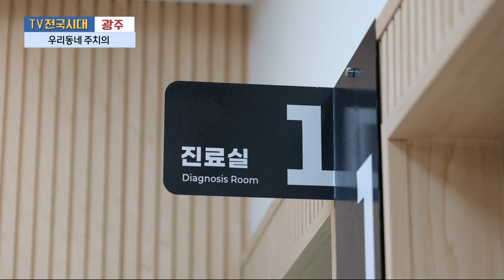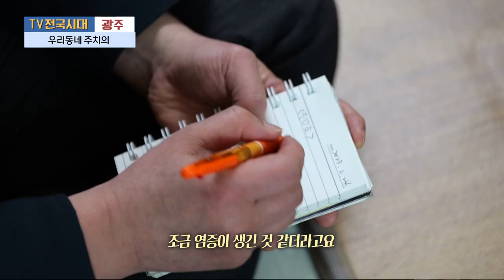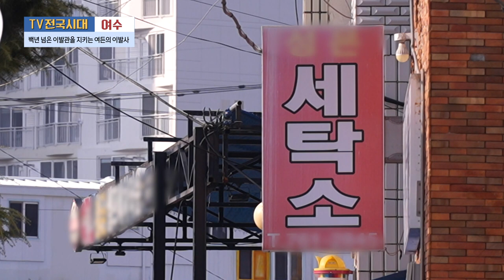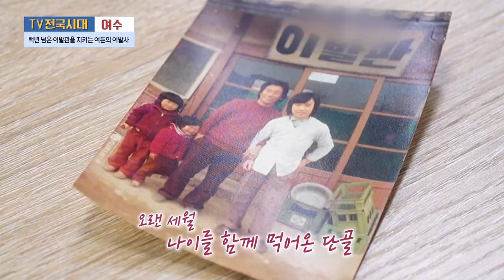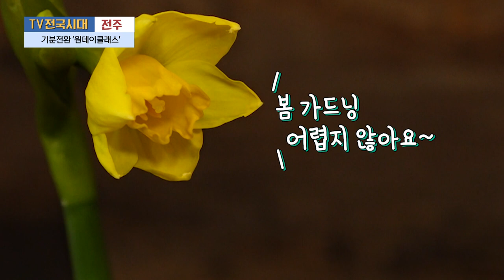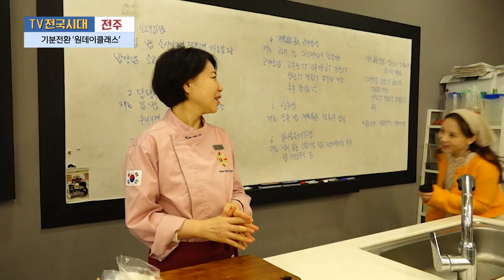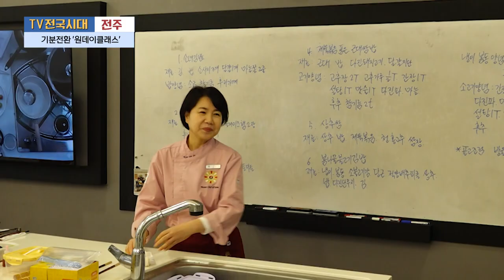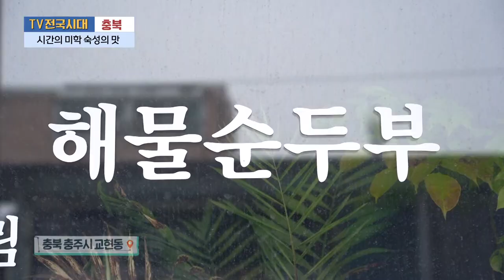[TV전국시대] 3월 15일(수) 전체방송 다시보기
3월 15일(수) 방송

부산 - 봄봄봄 봄 미나리가 왔어요!
광주 - 우리동네 주치의
여수 - 백년 넘은 이발관을 지키는 여든의 이발사
전주 - 기분전환 원데이클래스
충북 - 시간의 미학 숙성의 맛